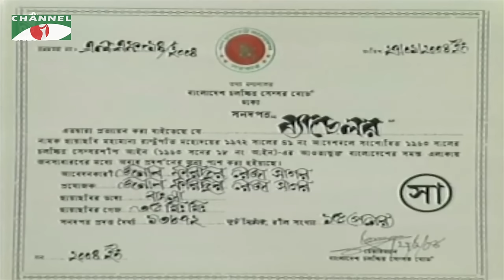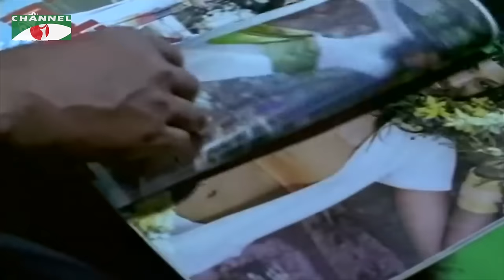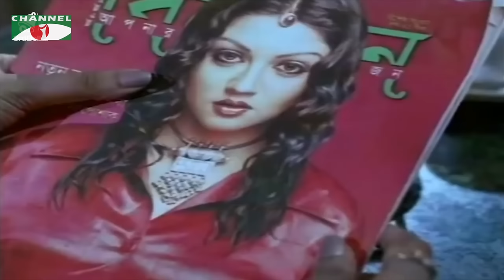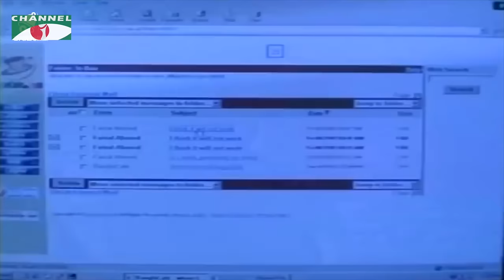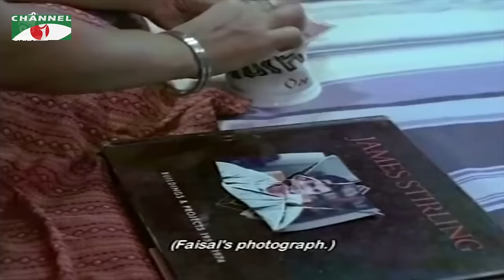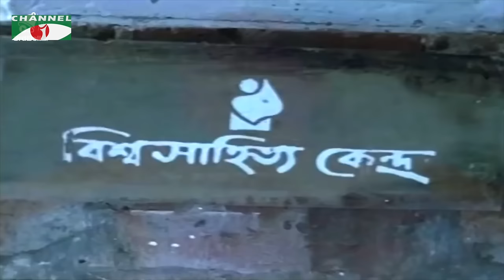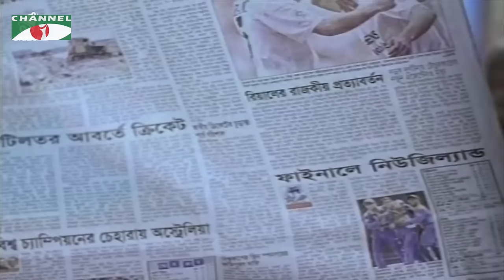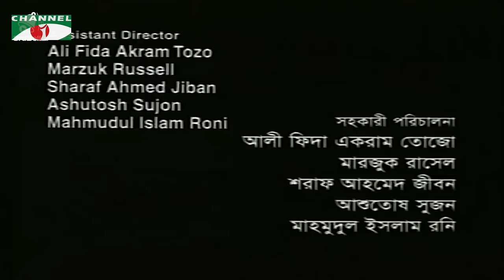Bachelor | Bangla Movie | Mostofa Sarwar Farooki | Ferdous | Api Karim | Shabnur | Jaya Ahsan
Movie: Bachelor
Cast: Ferdous, Api Karim & Shabnur
Production: Impress Telefilm Limited
Director: Mostofa Sarwar Farooki